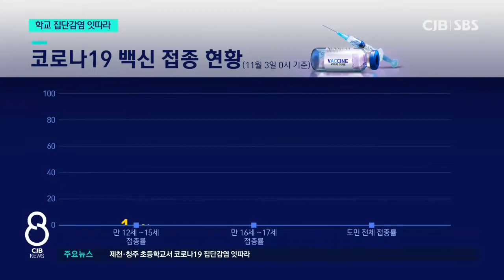학교서 잇단 집단감염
* "감염 취약한 학생"...학교서 잇단 집단감염 *